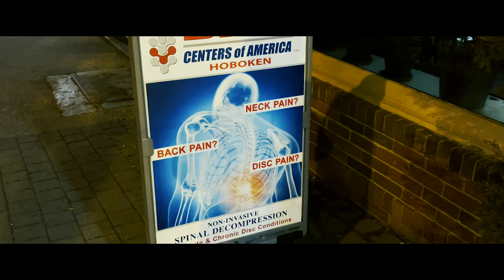birthday vlog (top golf, hoboken, and more!)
1. You must be following me on Instagram and Tiktok.
3. Comment "done" on any video of your choice once all is completed.

Socials: IG- @john__alexander TikTok- @johnalexander992 Snap- @john_alexanderr Twitter- @johnalexanderr_